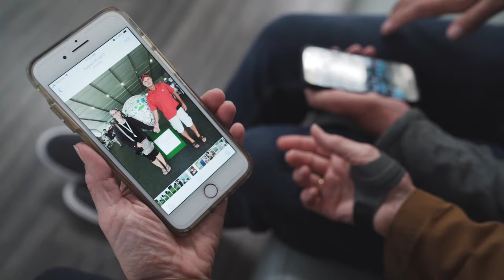Roger's story: ALS research at Washington University School of Medicine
When Roger was diagnosed with amyotrophic lateral sclerosis (ALS), a debilitating neurodegenerative disorder, he decided to participate in a clinical trial at the ALS Center at Washington University School of Medicine in St. Louis.

Note: This video was filmed before the SARS-CoV-2 pandemic.